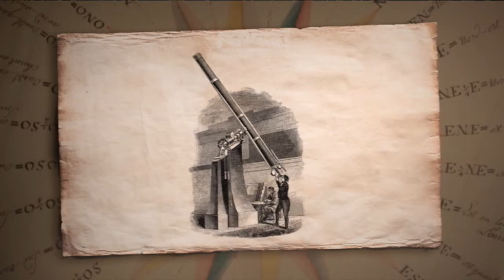Exploring the Sun - Behind the News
NASA has launched a new probe that aims to shed some light on some of the Sun's most enduring mysteries. But how much more is there to learn about that big, bright thing in our sky?

TEACHER RESOURCES (yr 5,6 Science)
"Students will learn more about the Sun and its role in the Solar System. Students will investigate the NASA solar probe and its mission to the Sun."